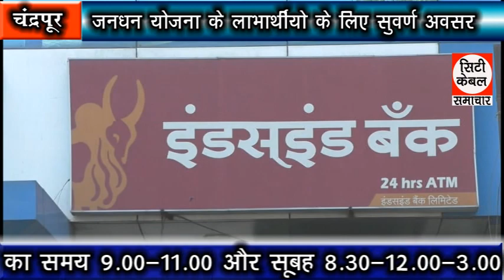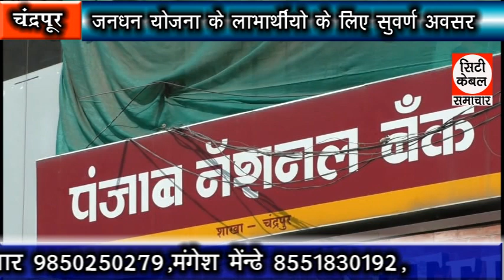जनधन योजना के लाभार्थियो के लिए सुवर्ण अवसर City Cable Samachar 04.04.2020